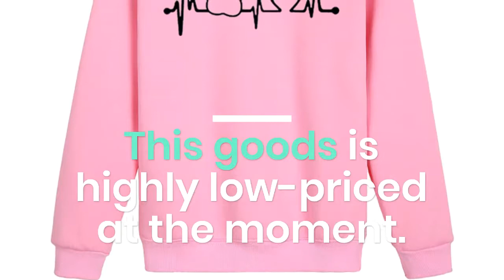Womens Hoodies Sweatshirts Heartbeat Lifeline Animal footprints Print Clothes Casual Funny Hooded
Top 10 Womens Hoodies Sweatshirts Heartbeat Lifeline Animal footprints Print Clothes Casual Funny Hooded Sweatshirts Top hoodie. For Best Offer about this product and to purchase please